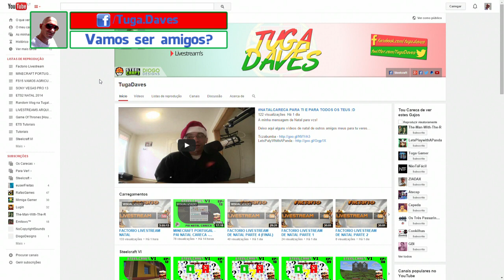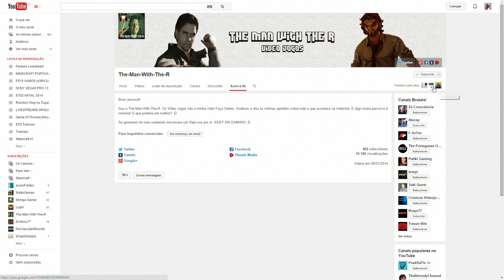REVIEW The-Man-With-R #12 - POR UM MELHOR YOUTUBE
Hoje é dia de Review! Bora lá conhecer o The-Man-With-R!!!

Espero que tenham gostado e não se esqueçam de partilhar e comentar! O vosso feedback é muito importante.

Desconto automático de 5% e portes grátis para encomendas superiores a 39,99€.

No futuro irei oferecer vales de desconto na loja e apoiar também uma instituição de caridade.

Designer Oficial do Canal

Skype - Tuga.Daves
G+ - google/tugdaves

Canal do The-Man-With-R